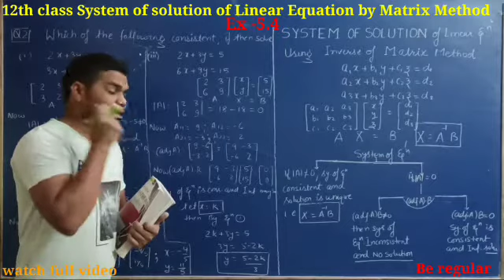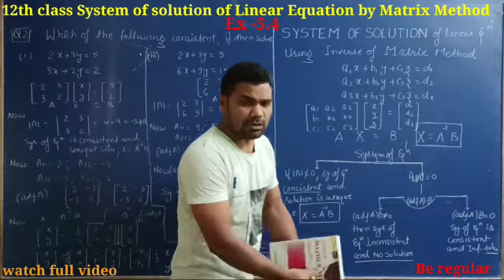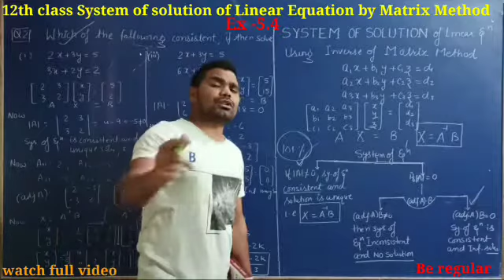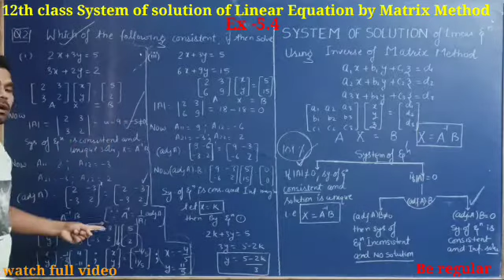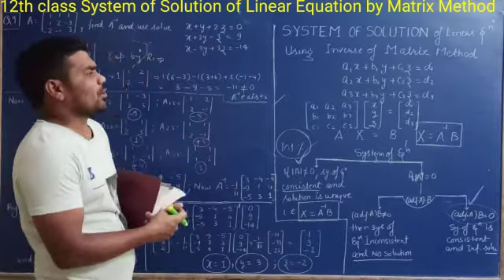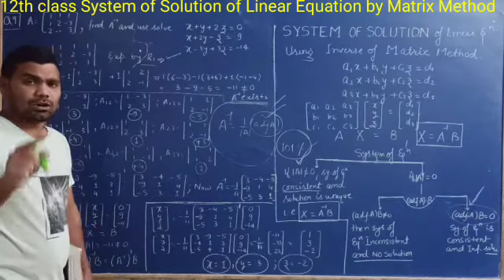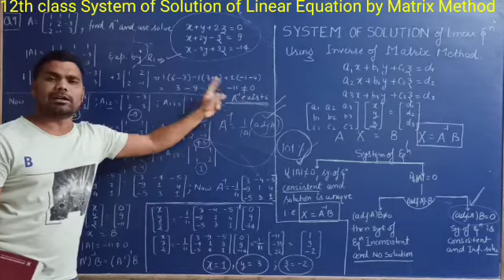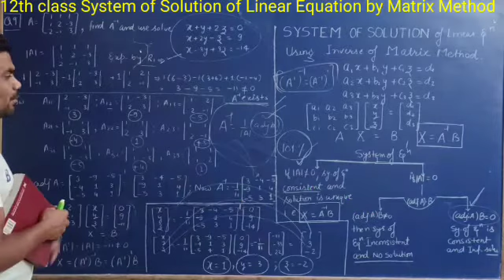12th class (Solution of System of Linear Equation) Ch -5 Ex-. 5.4 Elements Book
Solution of system of Linear equation#By VISHNU SIR